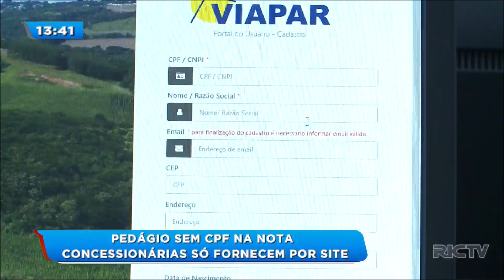Concessionárias de pedágio só fornecem CPF na nota por site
CPF na nota vale também para as concessionárias de pedágio. Duas concessionárias de pedágios que atuam na nossa região vão ter que se explicar a Ministério Público porque elas estariam negando a fornecer CPF na nota dos motoristas.